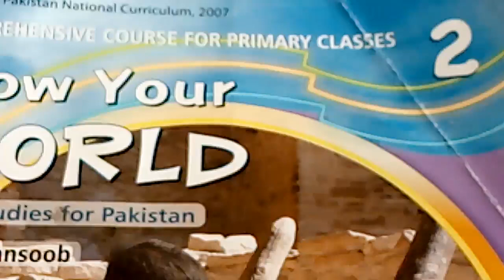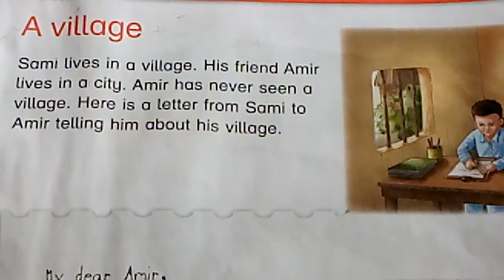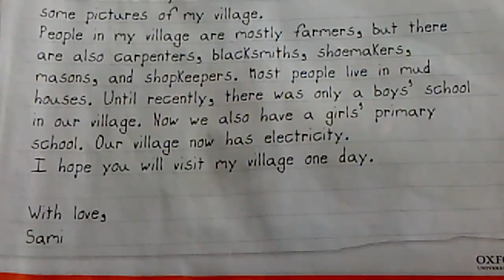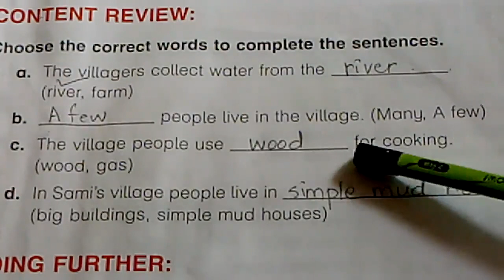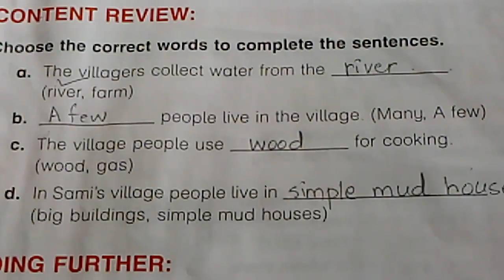Class 2 Sst